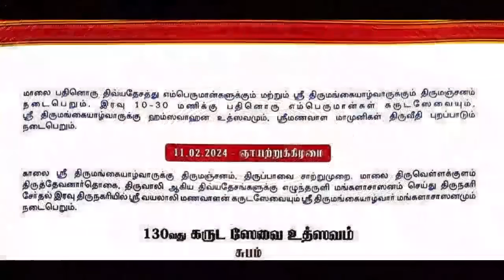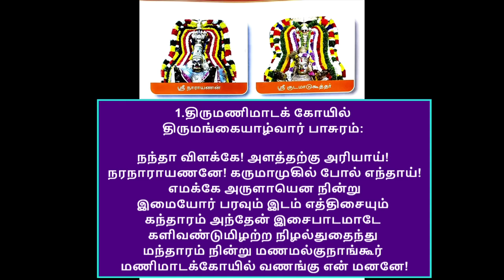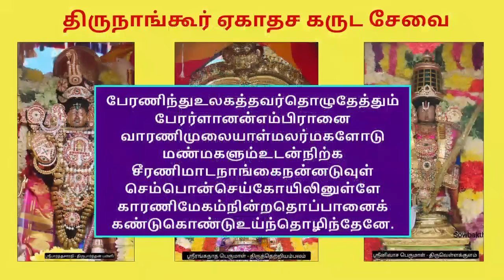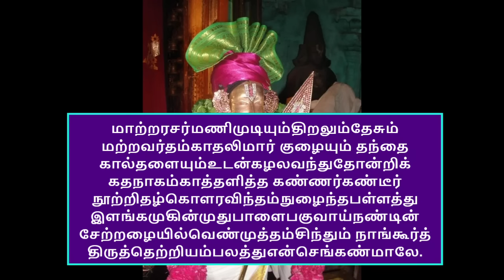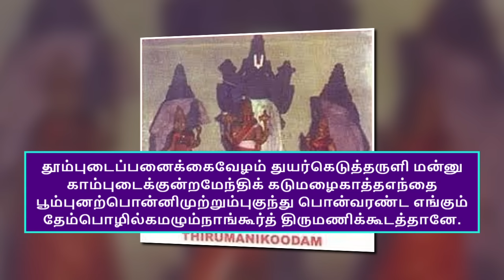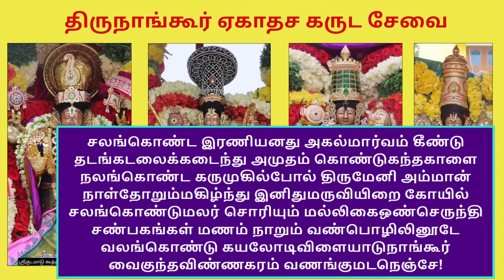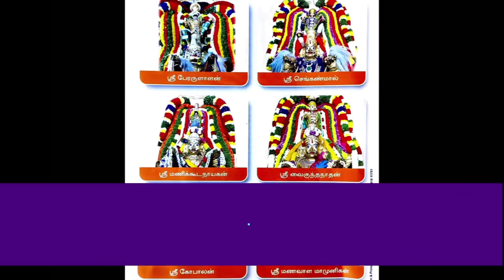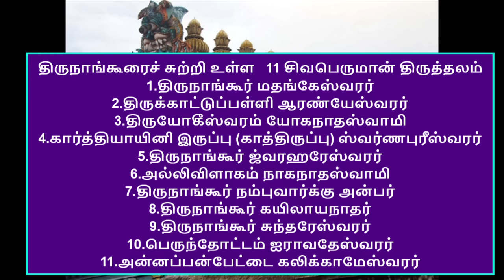மறுபிறவி வேண்டாமா! திருநாங்கூர் 11 கருடசேவை மஹிமை அறிந்து இந்த 11 பாசுரம் கேட்க தவறாதீர்கள்.